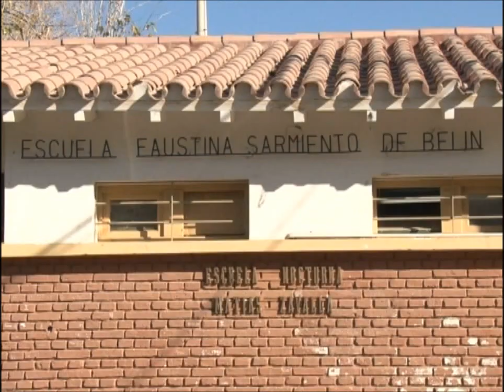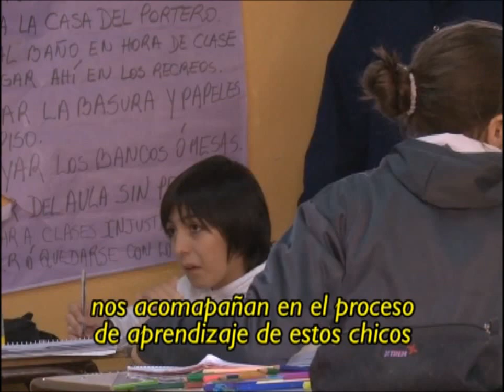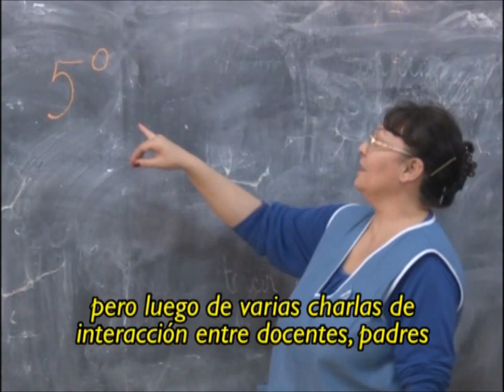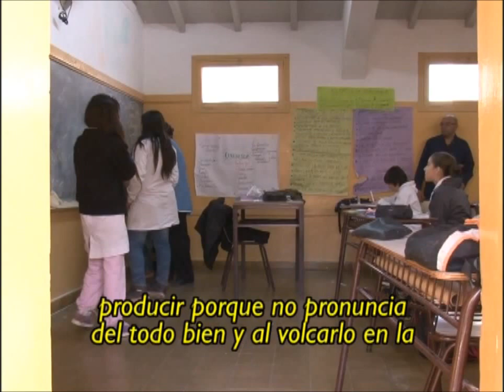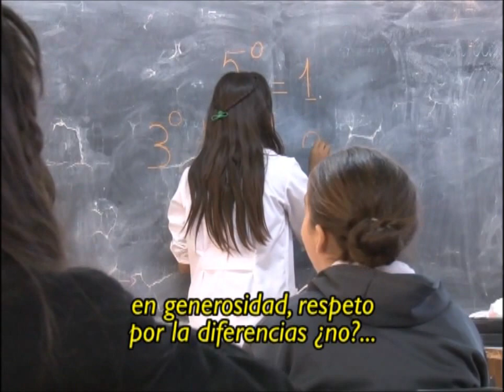INCLUSIONES ESCOLARES. ESCUELA FAUSTINA SARMIENTO DE BELIN. SAN JUAN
Inclusiones escolares en la escuela primaria Faustina Sarmiento de Belin, San Juan, Argentina. Ignacio y Ezaquiel son dos hermanitos que aprenden y, a la vez, enseñan. Dos experiencias que abren camino en el desafío de construir escuelas inclusivas. INTEGRÁNDONOS 2015